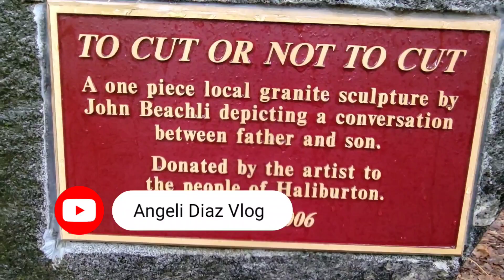At the woods Haliburton sculpture forest, Art gallery